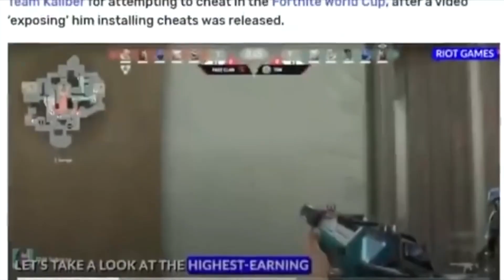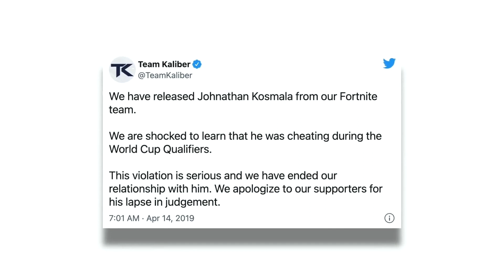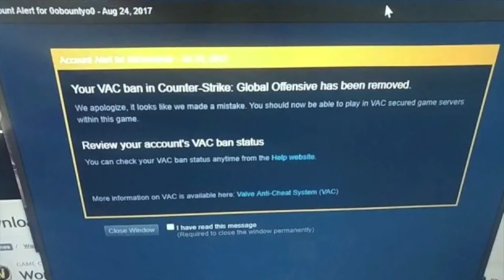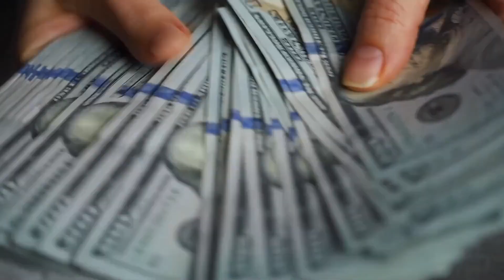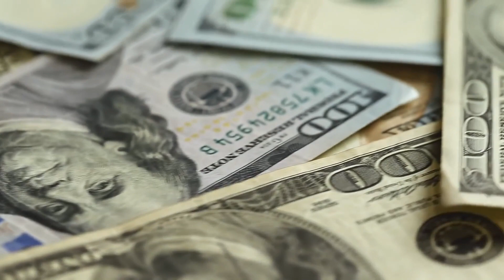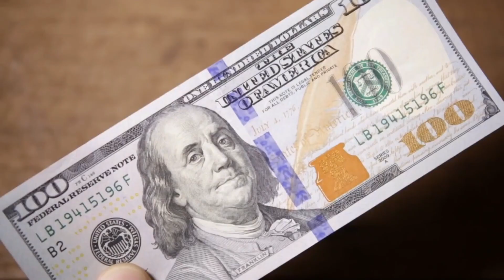10 Gamers Caught CHEATING